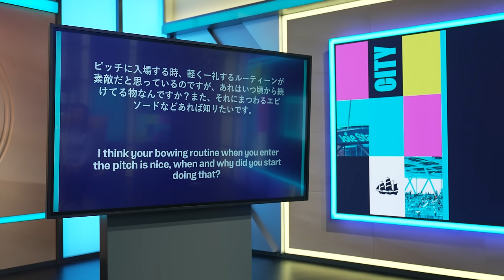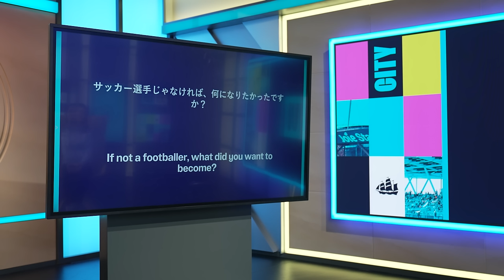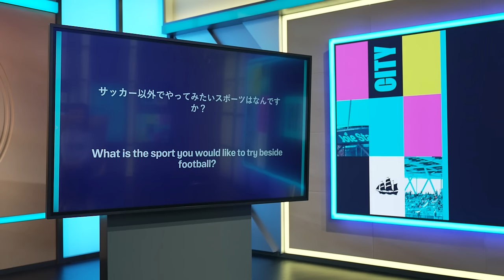ASK YUI! | Yui Hasegawa Answers Fan Questions!